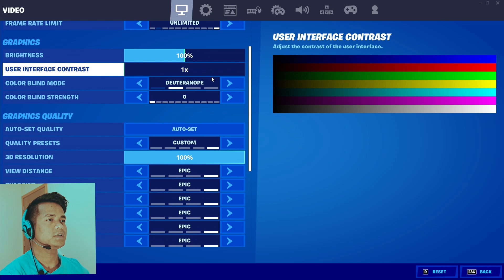MSI GF65 thin | Nvidia GeForce RTX 1660 ti Fortnite game | Intel i7 10750h | fortnite gaming test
GF65 i7-10750/GTX1660Ti/16GB/512G/Win10 Home

Features & details

15. 6" Fhd (1920*1080), IPS-Level 120Hz thin Bezel

Processor: Core i7-10750h 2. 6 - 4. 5GHz

Graphics : NVIDIA GeForce GTX1660Ti 6G GDDR6

Memory: 16GB (8G*2) DDR4 2666MHz 2 Sockets; Max Memory 64GB

Product information 15.6"|GTX 1660 Ti|i7-10750H

Summary

Standing screen display size15.6 InchesMax Screen Resolution1920 x 1080 PixelsProcessor2.6 GHz apple_ci7RAM16 GB SO-DIMMMemory Speed2666 MHzHard Drive512 GB Flash Memory Solid StateGraphics CoprocessorNVIDIA GeForce GTX1660Ti Chipset BrandNVIDIACard DescriptionDedicatedGraphics Card Ram Size6 GBWireless Type5 GHz Radio FrequencyNumber of USB 3.0 Ports4

Brand MSIGF65THIN 9SD-004Item model numberGF65 THIN 9SD-004Hardware PlatformPCOperating SystemWindows 10 HomeItem Weight4.1 poundsProduct Dimensions14.13 x 9.99 x 0.85 inchesItem Dimensions LxWxH14.13 x 9.99 x 0.85 inchesProcessor BrandIntelProcessor Count6Computer Memory TypeSODIMMFlash Memory Size512Hard Drive InterfaceSolid StateHard Drive Rotational Speed1Optical Drive TypeNo Optical DriveBatteries1 Lithium ion batteries required.
 Fortnite gaming test
gaming laptops testing